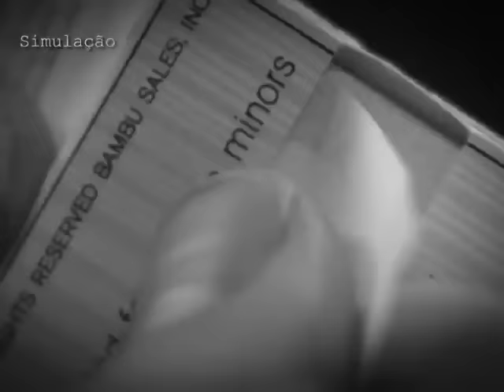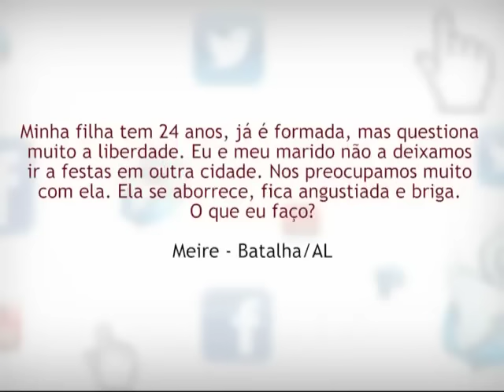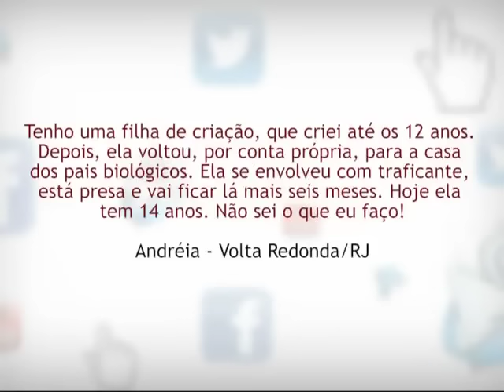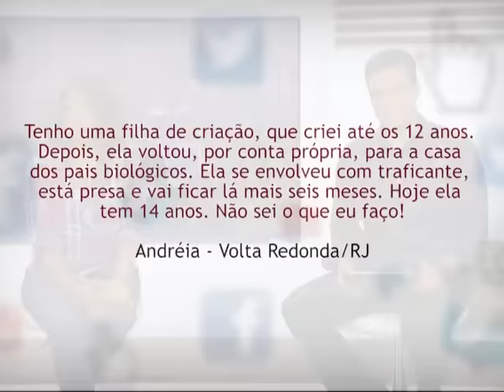Escola do Amor Responde - 01/01/2016